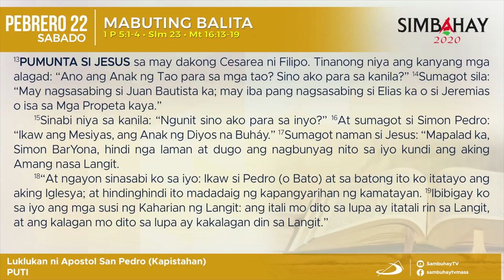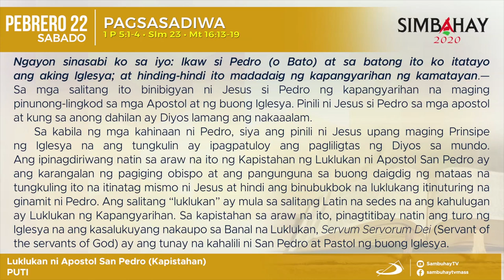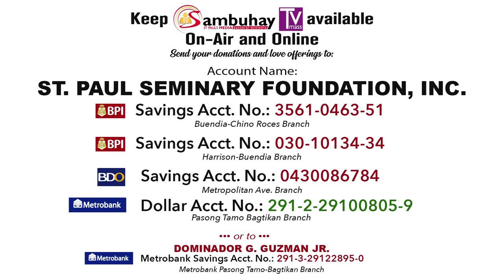Simbahay | Kapistahan ng Luklukan ni Apostol San Pedro | Pebrero 22, 2020